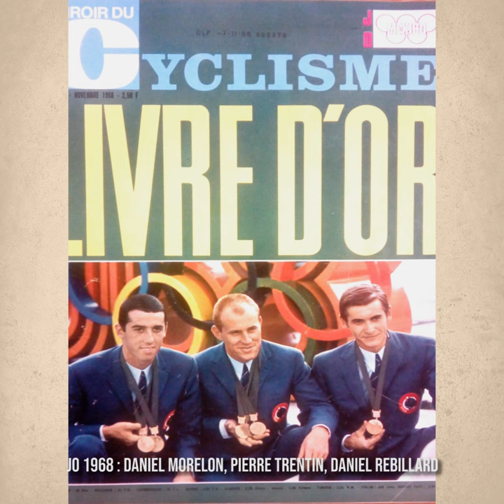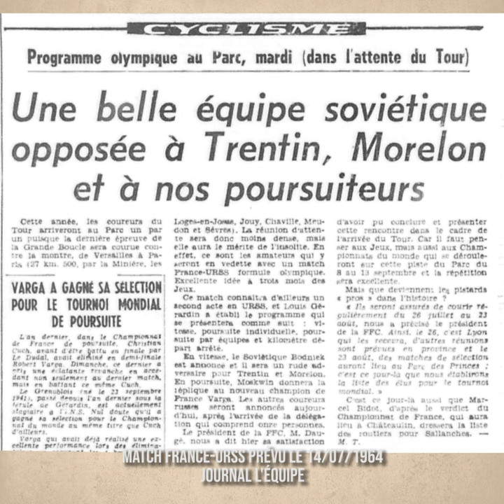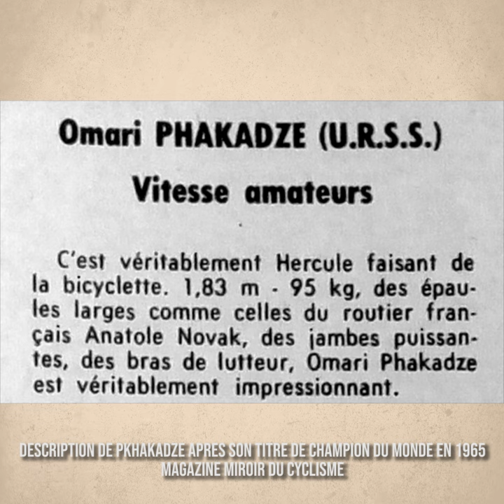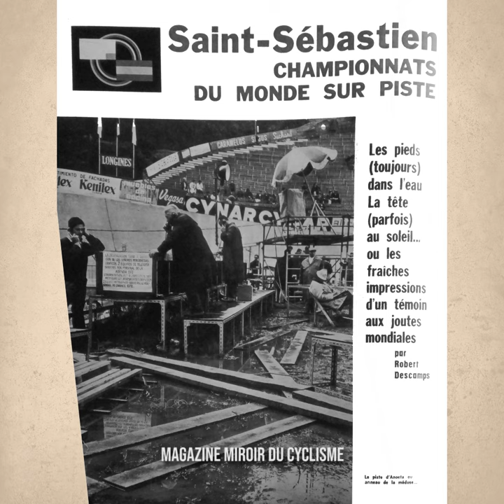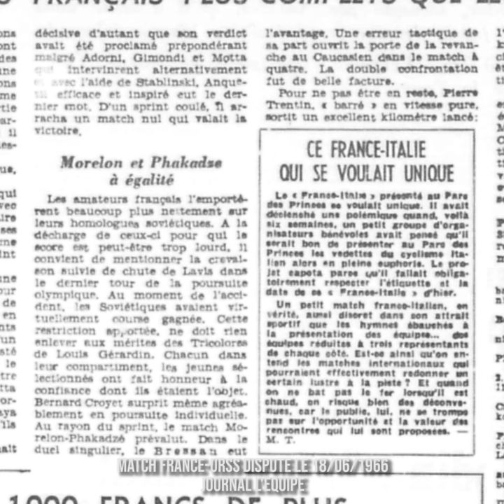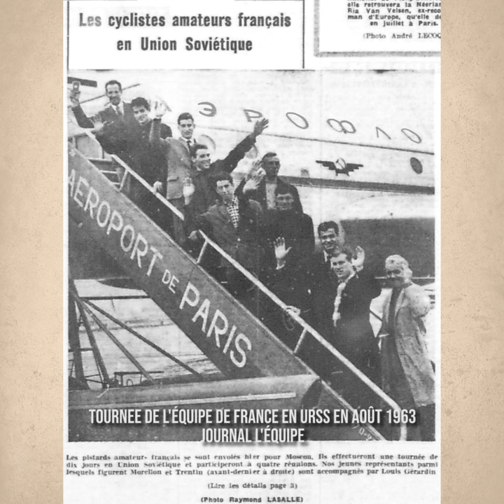Omar Pkhakadze, Hercule du vélo, par la légende Daniel Morelon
Échange avec Daniel Morelon, légende de l'histoire du cyclisme sur piste, en hommage au sprinteur géorgien soviétique Omar Pkhakadze, champion du monde 1965 et dix fois champion d'URSS de vitesse.

Sous-titres disponibles en français, anglais et russe.

Entretien, montage et sous-titres : Antoine POUHAËR
Vignette et logo : Alexandre MARTIN